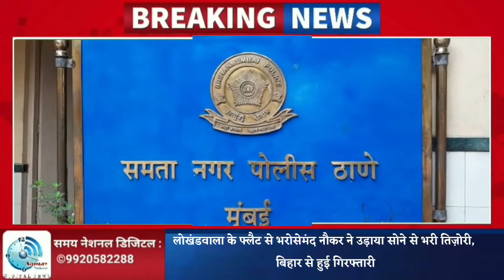लोखंडवाला के फ्लैट से भरोसेमंद नौकर ने उड़ाया सोने से भरी तिज़ोरी, बिहार से हुई गिरफ्तारी !!